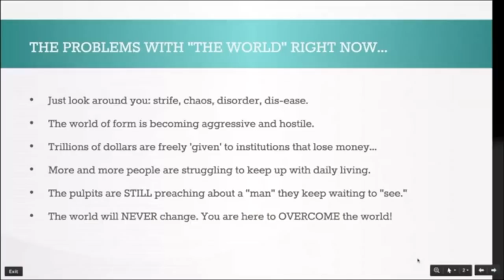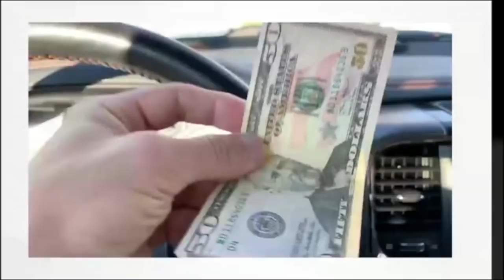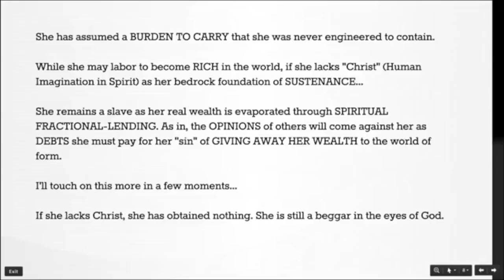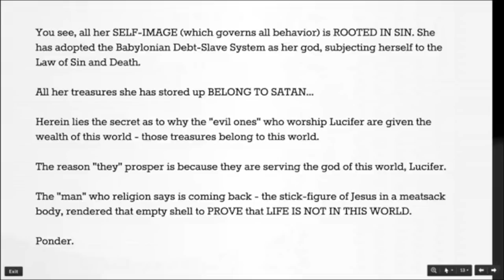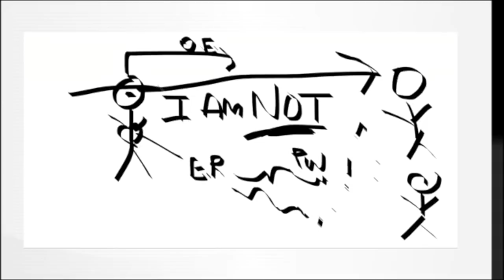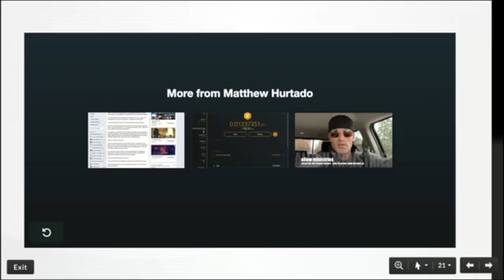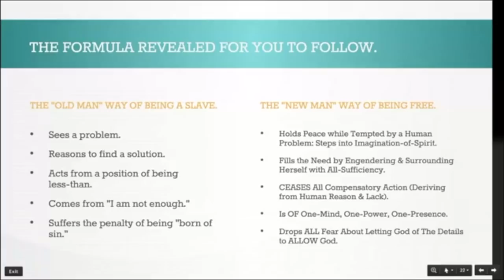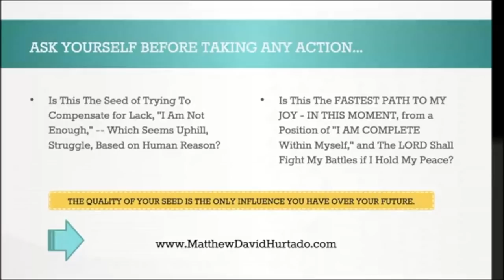The "Blockchain It" Law of Attraction Secret!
Advanced Training text: Schism To: (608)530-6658

TEXT: ALLOW
(Get the book on your smart phone, instantly!)
Blueprint to Get What You Want, Fast.

Incredible 432 Hz Theta Brainwave MONEY Audio Entrainment:
🔥GET THE FULL "DELUXE" AUDIO VERSION WITH HYPNOTIC "DREAM LIFE" CREATION: Text the word "WEALTH" to to INSTANTLY get the download link on your smartphone.

WHO ARE YOU? YOU MUST START FROM AN INCORRUPTIBLE POSITION (KEY)

Download Matthew's #1 Bestselling Book: ALLOW - Mastering The Law of Least Effort to Receive Your Desires!

Matthew David Hurtado, CEO of Complete Ascentials.  #1 Amazon Bestselling author of ALLOW - Mastering The Law of Least Effort to Receive Your Desires!  Get a FREE Digital copy of this International Bestselling book,

Overcoming Lyme disease was the hardest challenge in my life.  Never mind the fact I had two eating disorders to conquer, anxiety, PTSD, and agoraphobia — by the grace of God, I walk in freedom from all these afflictions today.

After investing over 10,000 hours into NATURAL HEALTH research, I discovered six keys that unlocked my biggest issues in a way for me to self-heal.  This is the “life hack” I was looking for… and I’ll share it with you, right now